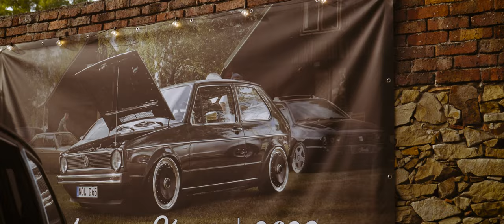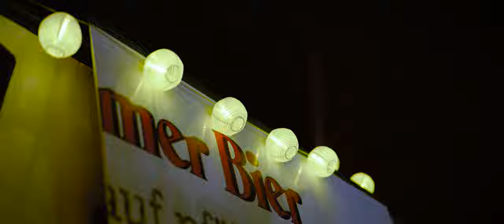How a german car enthusiast celebrates birthday | BGC 2023 | 4K Aftermovie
I was invited to a friends birthday party last summer and filmed it! I already wanted to finish this video right after the event, but i didnt find the right tune for it. A couple days ago I found this masterpiece by bucket. I really appreciate and you inspired me to get this done.

*MUSIC*
bucket 桶 - BIG LARGE POCKETS w/ ronin.